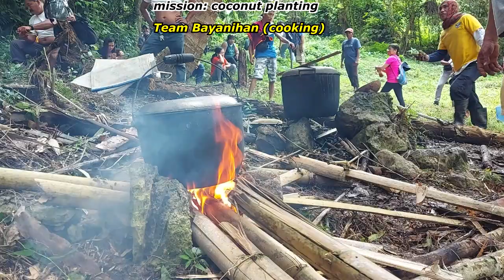Bayanihan Coconut Planting part4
Loboc, Bohol, Philippines
Thanks to all Volunteers: Students,Children,Wife,Husband,Kuya,Ate
-Bantay Bayan Laban sa Krimen at Kalikasan
-Brgy. Cambanse, Loboc
-Office of the Provincial Agriculturist (OPA-Bohol)
-Rural Multi-Purpose Cooperative (RMPC)
-Philippine Coconut Authority (PCA)
-Provincial Government of Bohol (PGBh)